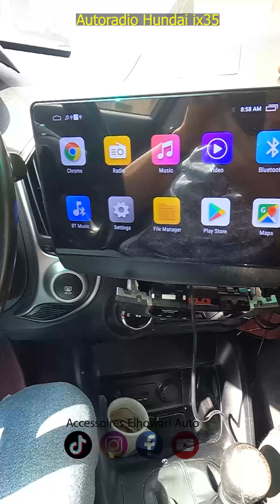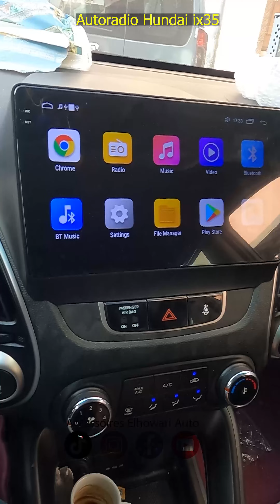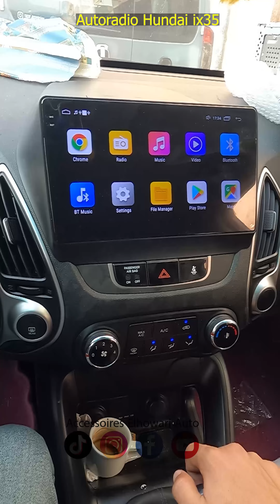Installation autoradio pour Hyundai ix35 (2009-2015)